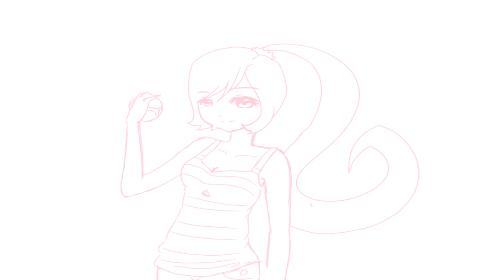[ ジュジュ] POKEMON!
Failed speedpaint...
I was planning to record this pokemon-themed speedpaint, but after I finished recording it an error popped up. ;A;
So yeah, this is all I have now. Better luck next time.